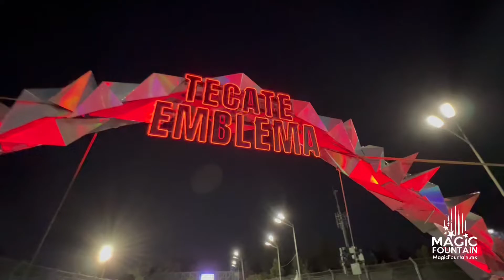EMBLEMA Tecate [2022] festival y Fuente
Fuente bailarina danzante en Festival Emblema Tecate 2022.
Atracción Estrella